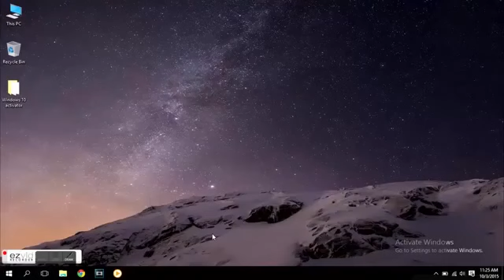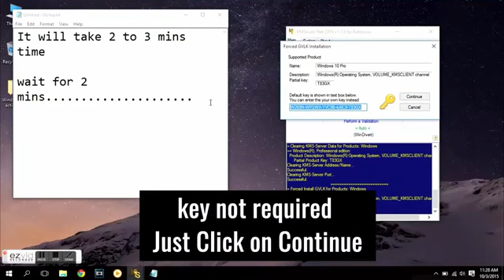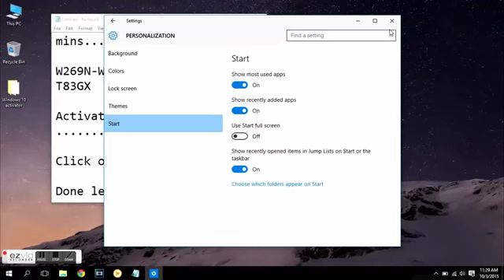How to Activate Windows 10 Pro without Product Key, Windows 10 Activation for all you saba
How to Activate Windows 10 Pro without Product Key, Windows 10 Activation  for all you very good information and very well